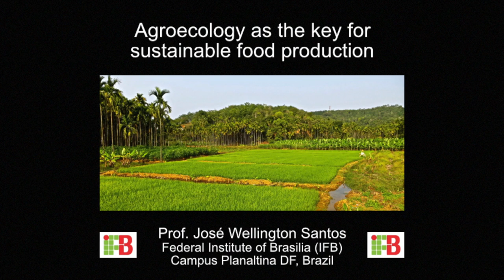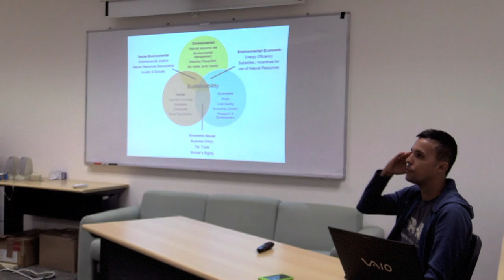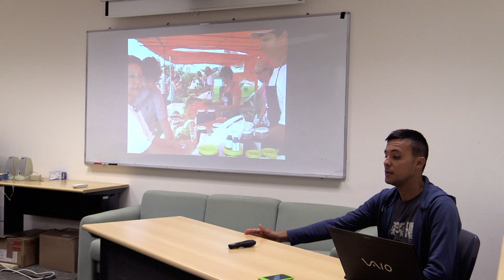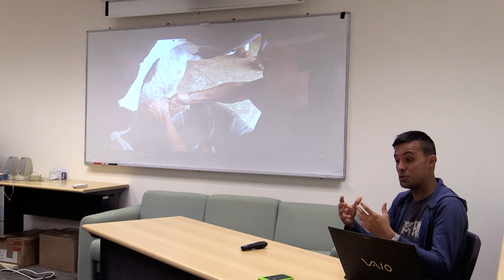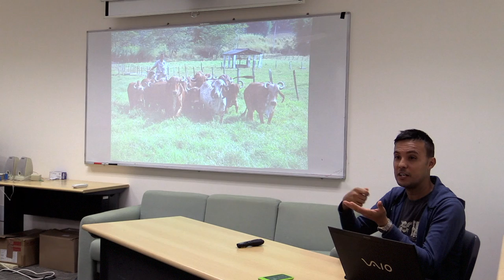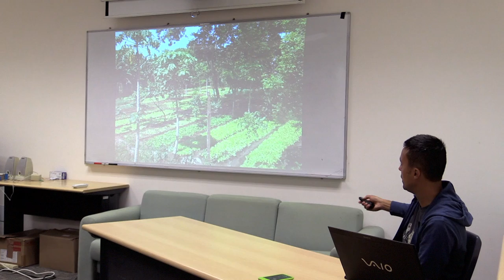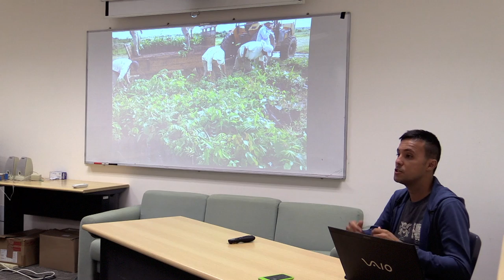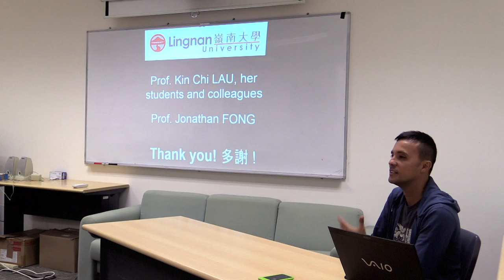Agroecology as the key for sustainable food production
Lecture 1: Agroecology as the Key for Sustainable Food ProductionSpeaker: Prof. José Wellington Santos, Federal Institute of Brasilia (IFB), Campus Planaltina DF, Brazil Date: 24 November 2016
Prof José Wellington Santos lectured on agroecology as the key for sustainable food production at Lingnan University, Hong Kong.The lecture was video-recorded by Jin Peiyun and George Lee, edited by George Lee, and produced by Global University for Sustainability in December 2016.